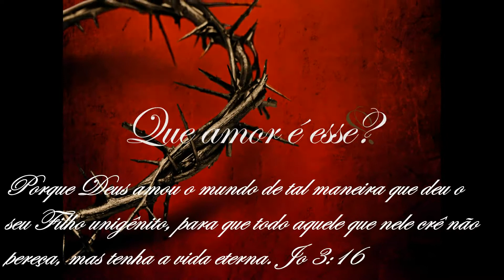AULA 52 SABONETE DE CHÁ VERDE E HORTELÃ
AULA 52  – SABONETE GLICERINADO DE CHÁ VERDE E HORTELÃ
Etapa I
500 gramas de base glicerinada branca
20 ml de lauril para cosméticos
Corante verde
20 ml de extrato glicerinado de chá verde
20 ml de essência

Etapa II
500 gramas de base glicerinada transparente
1 colher de sopa de folhas de hortelã desidratado
20 ml de lauril para cosméticos
20 ml de extrato glicerinado de hortelã

Créditos ao Canal: Via Natureza